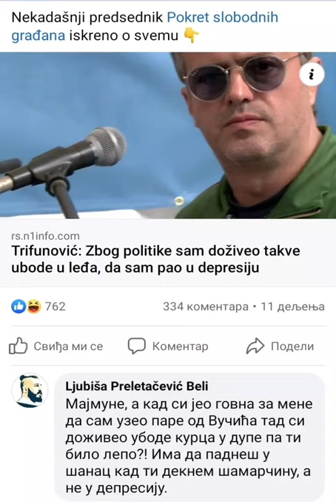Beli Preletačević isprozivao Sergeja Trifunovića😲